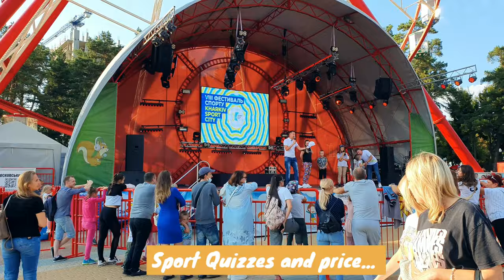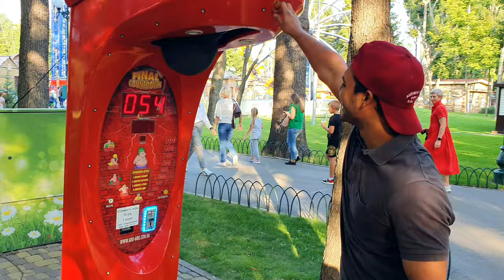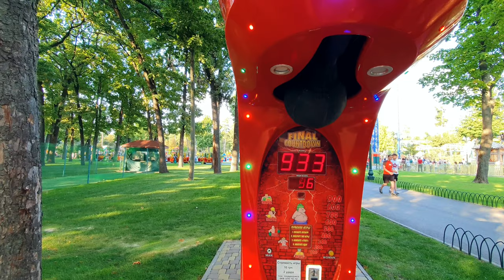Sports events in kharkiv Ukraine.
Sports events is always celebrated every year to promote awareness about health.